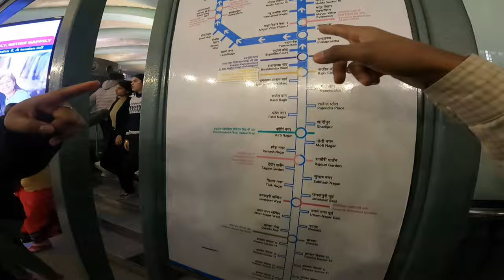आपके साथ भी हो सकता है ऐसा 😲DELHI METRO मे😲delhi delhimetro vlog@imrvlog0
Video Title. आपके साथ भी हो सकता है ऐसा 😲DELHI METRO मे😲delhi delhimetro vlog‎@imrvlog0

This video is only for education purpose no one harmed in this

1.This video has no negative impact on the original works.  (it would actually be positive for them)
2. This video is also for teaching purpose.
3. It is not transformative in nature
4. Only use bits and pieces of video to get the point across where necessary.
5. Some image for also use just for giving the clearance about the topic to the viewvers.